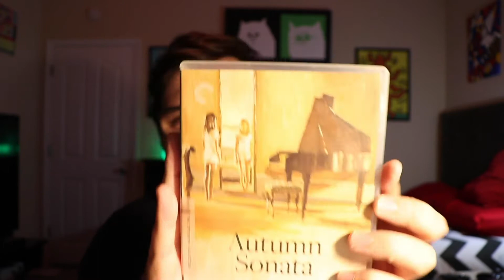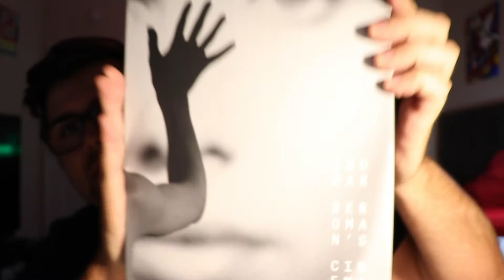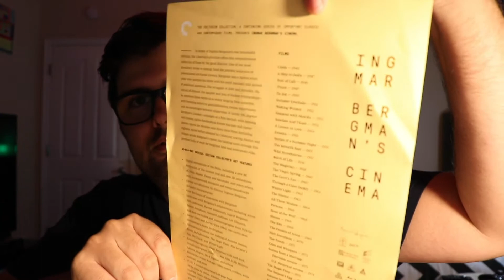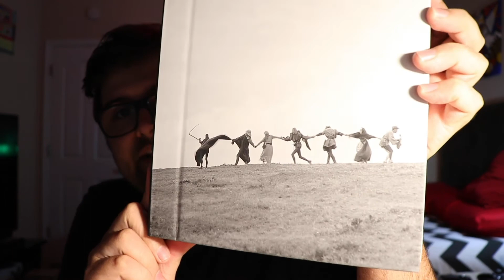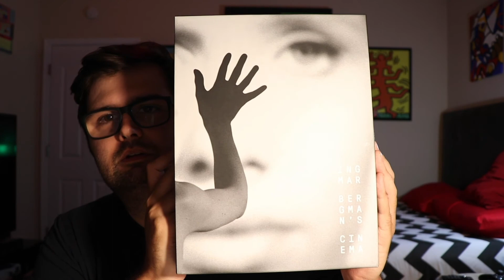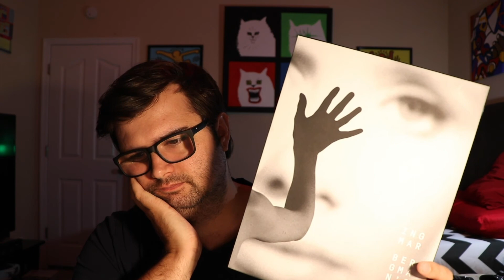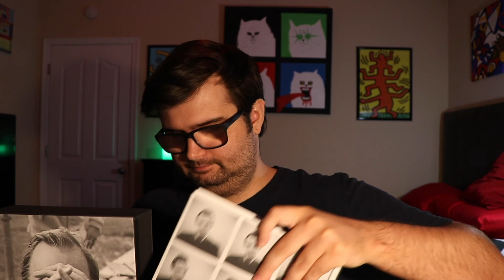My Criterion Collection | Part 5